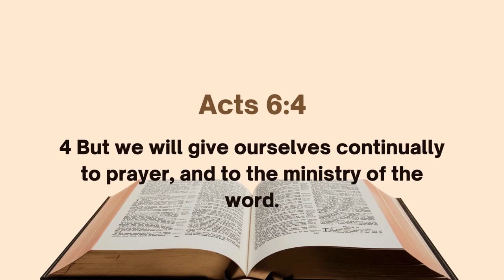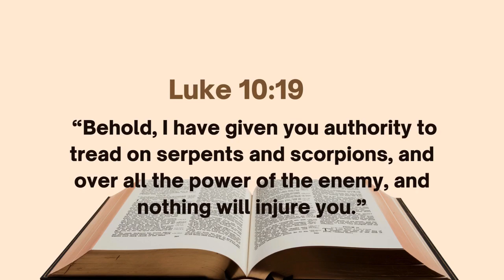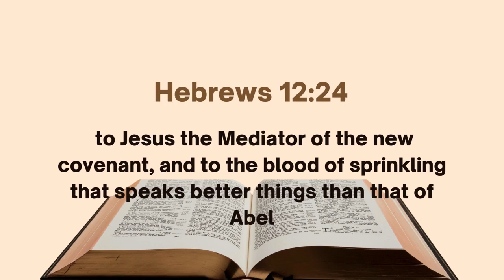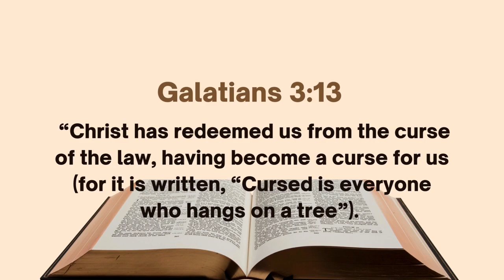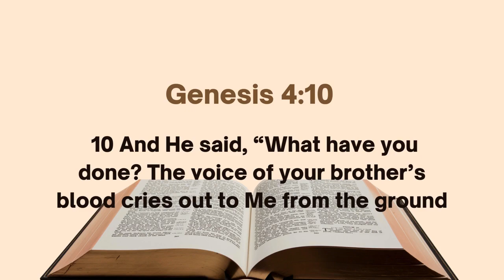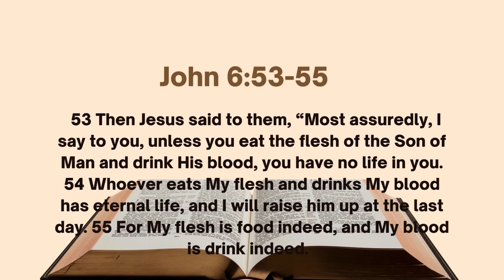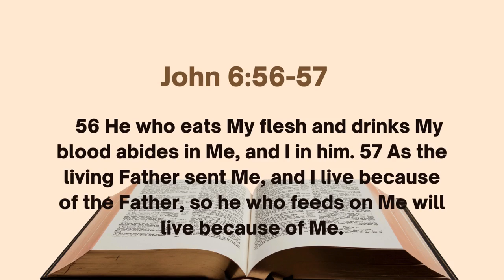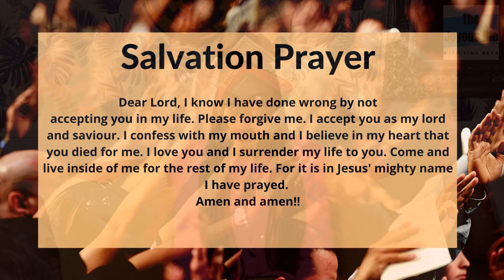The Power Of The Blood Pt 2!